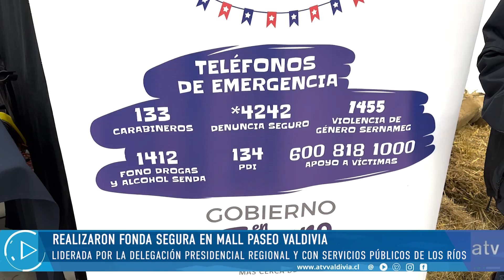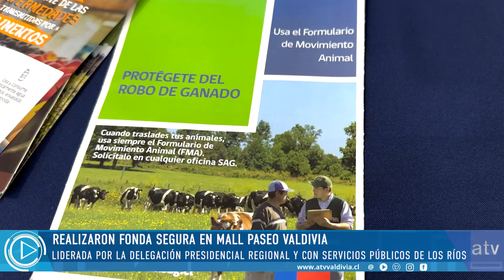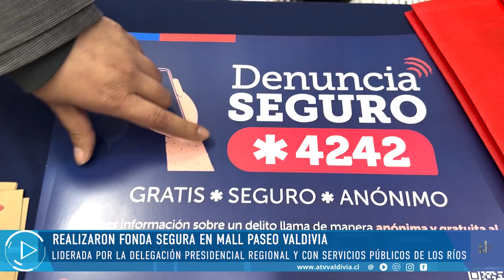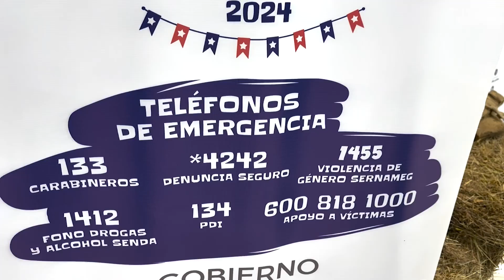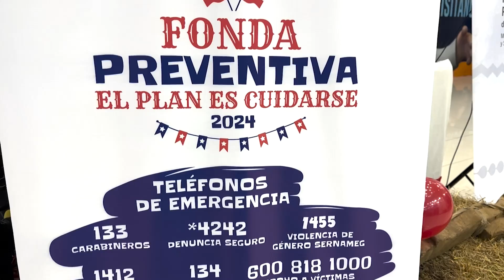Realizaron Fonda Preventiva en Mall Paseo Valdivia